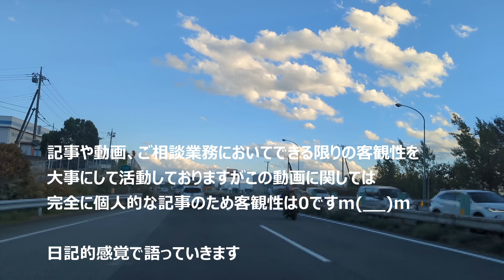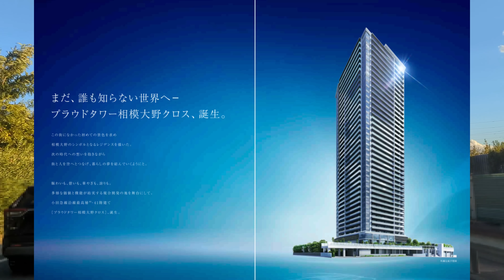マンションマニアが今一番欲しいマンションは●●！！※ラジオ感覚でお聴きください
関連動画

マンションマニアが購入したマンションの平均値　～満足度の高い住まい選び～

関連記事

マンションマニアが今一番欲しいマンションは●●！！～この恋 煌めく 恋紅葉 激しく燃える～